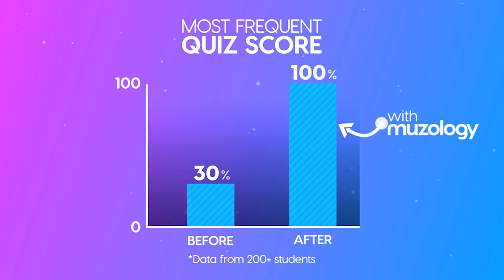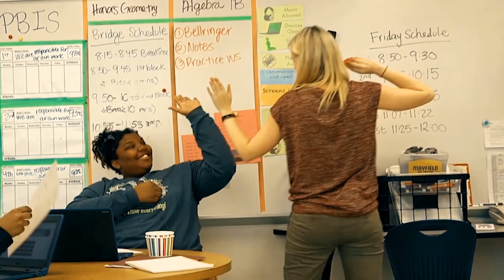Learning math using music and psychology – Muzology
Muzology, a small business funded by the National Science Foundation (NSF), is developing a learning platform to help students learn math.

Grounded in psychology, Muzology’s platform helps students learn algebra concepts with music.

Muzology is supported by America’s Seed Fund powered by the NSF, a $200 million per year program that awards research and development grants to small businesses and startups, transforming scientific discovery into products and services with commercial and societal impact.